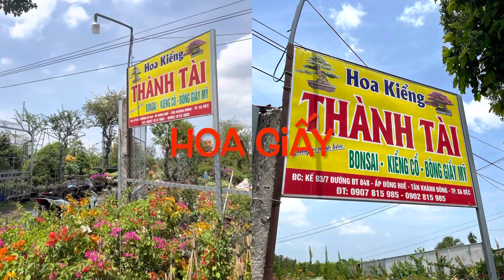Vườn bông giấy nhiều loại tím tuyết,đỏ lử.a,giấy Mỹ…/Hoa giấy.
- -Mến chào quý vị và các bạn đang chọn xem video của kênh YouTube mình chia sẽ và giao lưu nhiều vườn hoa kiểng hãy bấm đăng ký kênh để không bỏ lỡ những video giao lưu hoa kiểng.xin chân thành cảm ơn.
- Cá nhân Pháp Thái TV xin chân thành cảm ơn quý vị góp ý và đã ủng hộ kênh để kênh ngày càng phát triển .— Mọi chi tiết liên hệ quảng cáo viedeo về hoa kiểng trên YouTube (Gặp Thái Pháp)Sđt ☎ .hân hạnh được phục vụ nhà vườn gửi đến với quý vị.
- Đc:Tổ 1 Ấp Tân Chủ Xã Tân Thuận Tây-Tp CaoLãnh-Đồng Tháp-🇻🇳
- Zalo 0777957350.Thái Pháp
- Trần TháiPháp STK:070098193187.sacombank chi nhánh CaoLãnh.ĐT.
- Xin chân thành cảm ơn.